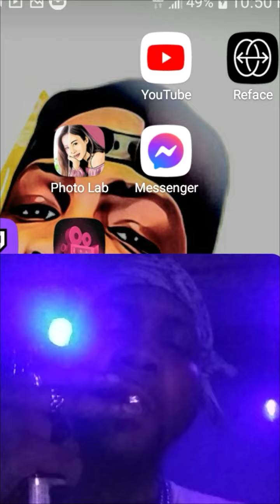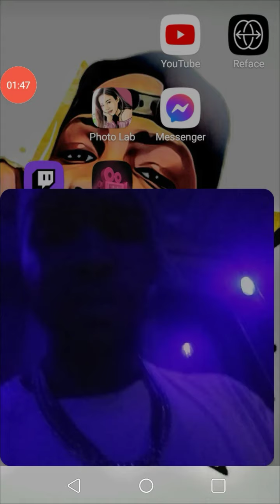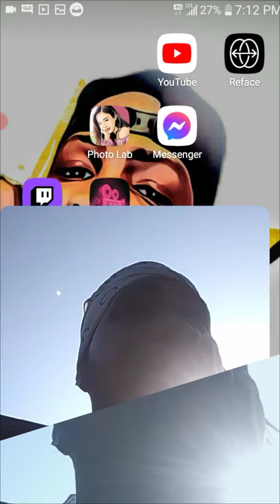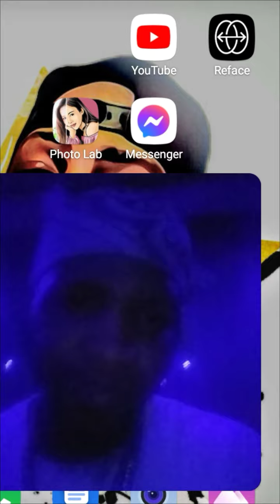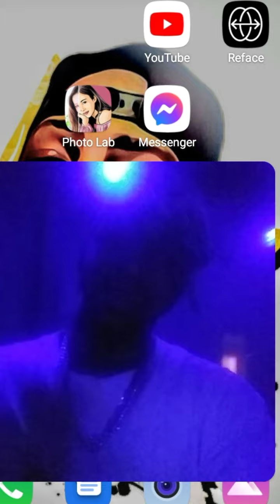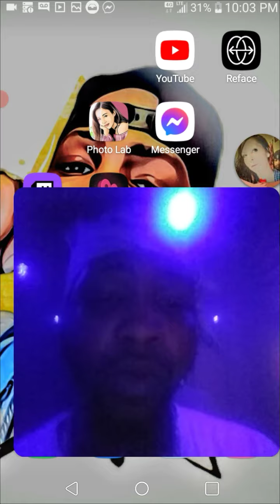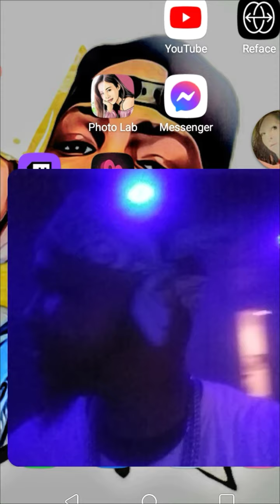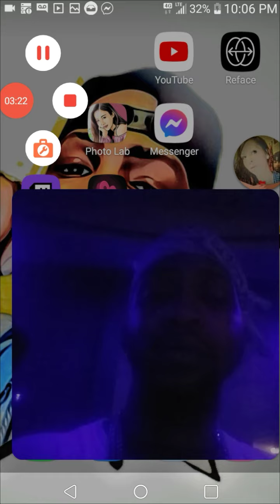at bigg mikes(celebrating life)